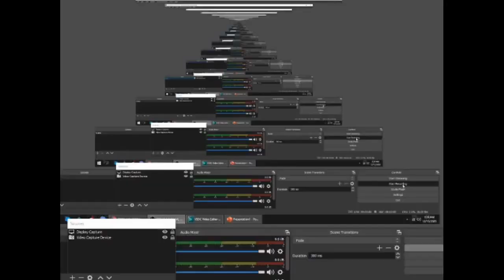KMJS BERTA ang Viral Palaboy ng CEBU December 13,2020(ENGLISH SPEAKING)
BERTAAng EnglishSpeakingPalaboyngCEBUVIRAL

Ang video na ito ay tungkol sa isang palaboy ng CEBU na nag viral ngayon at itinampok sa programang KMJS - kapuso mo jesica soho

Ang taong ito ay hindi dapat husgahan subalit unawain ang kanyang masakit na pinagdaanan.